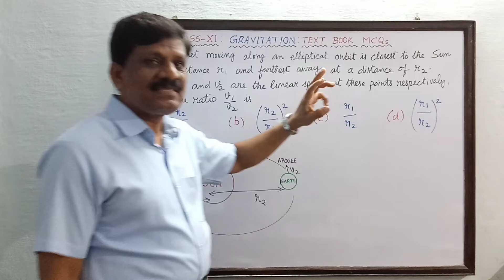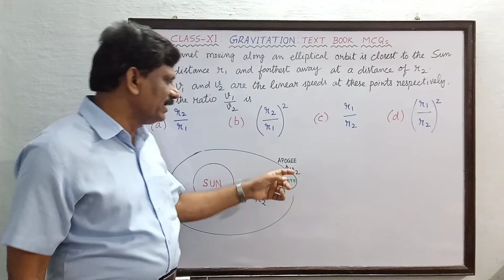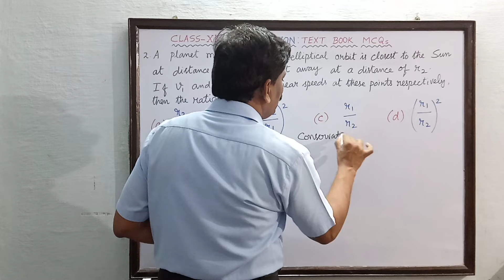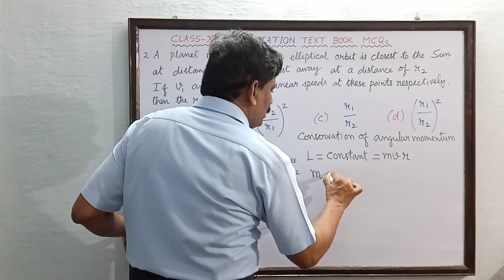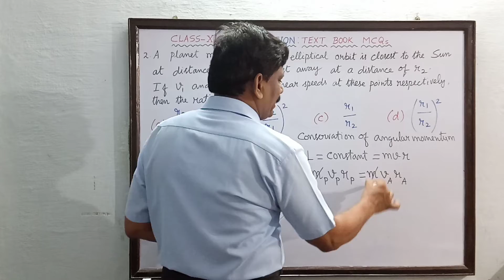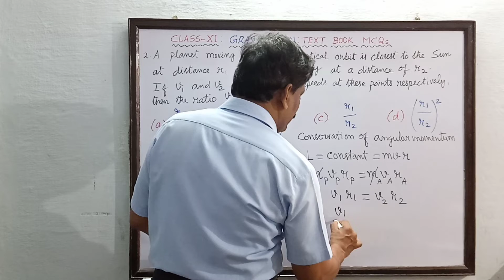GRAVITATION | Class 11 Physics | Text MCQ 2 with Solution | தமிழ் Explanation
Physics Lectures by P.SARAVANAN

3) A planet moving along an elliptical orbit is closest to the Sun at distance r1 and farthest away at a distance of r2 If V1 and v2 are linear speeds at these points respectively. Then the ratio v1v2 is ……. [NEET 2016]